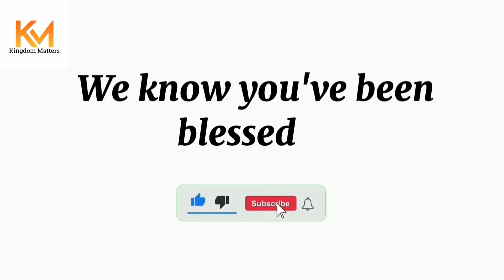DON'T CRY, THIS SIGNS SHOWS GOD WANTS TO USE YOU MIGHTLY || REV KESIENA ESIRI